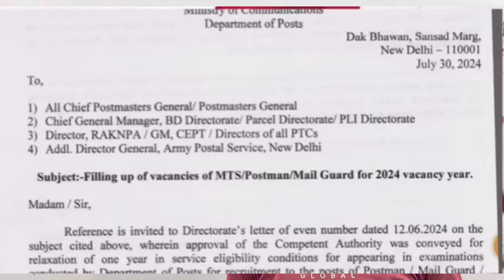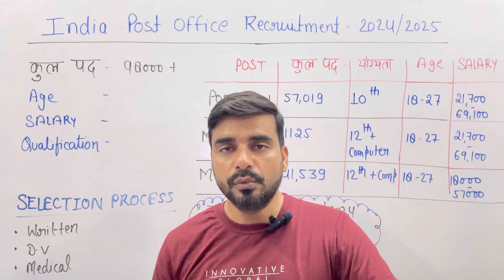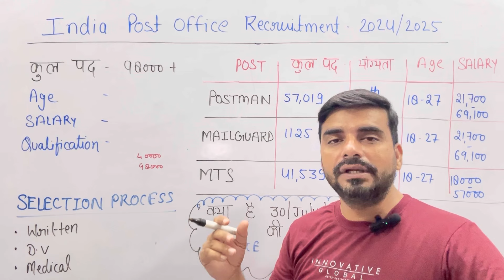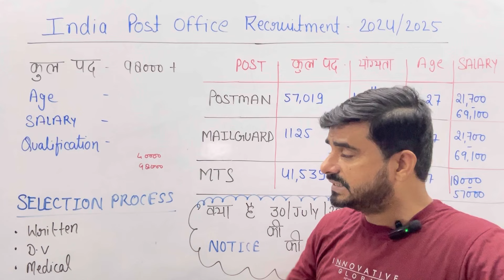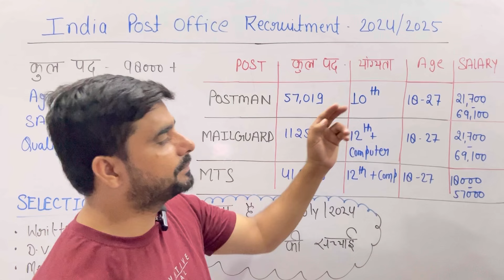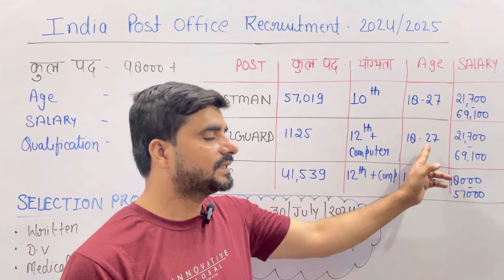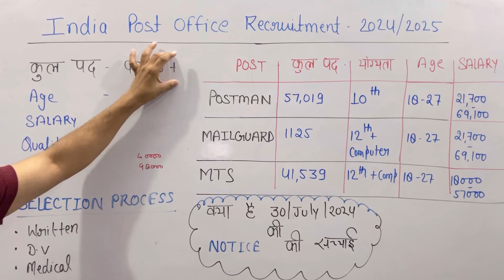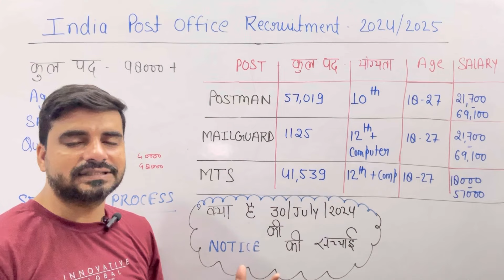Post Office Recruitment 2024 | Post Office MTS, Postman & Mail Guard New Vacancy 2024 | Full Details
NOTE

1- My new Vlog  Channel -

2 - My 2nd English Channel